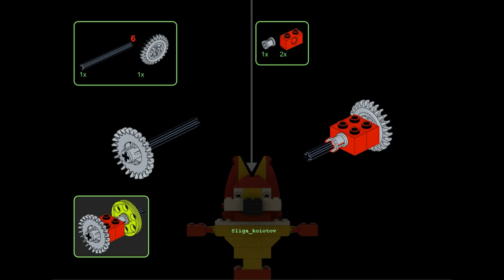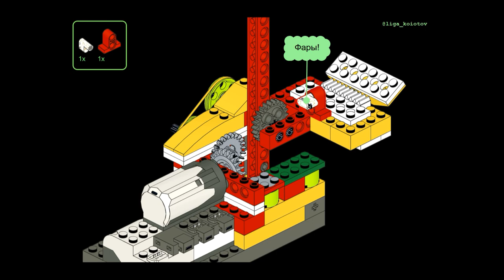Lego WeDo 1.0 Рыба-удильщик / Angler fish (инструкция)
Привет, друг! Сегодня я собрал глубоководную рыбу-удильщик.  У которой приманкой является датчик фар, находящийся на удочке, рядом с пастью рыбы. Как только срабатывает датчик движения, рот закрывается.

Собирай! Делись! Совершенствуй!